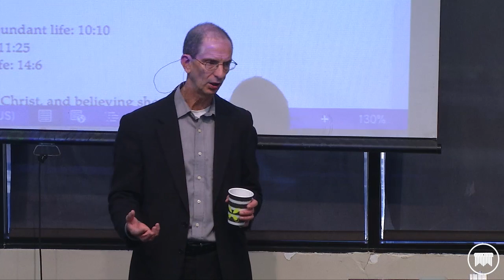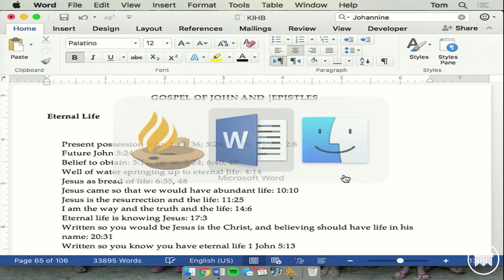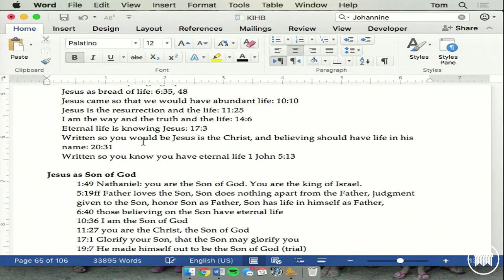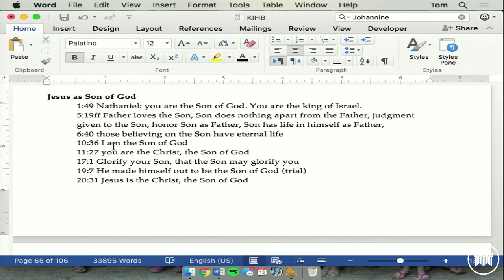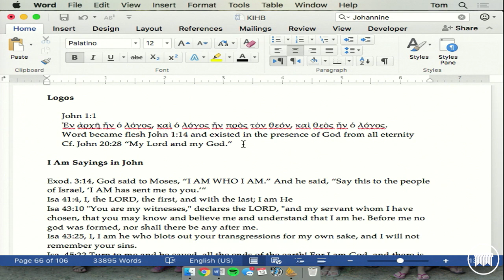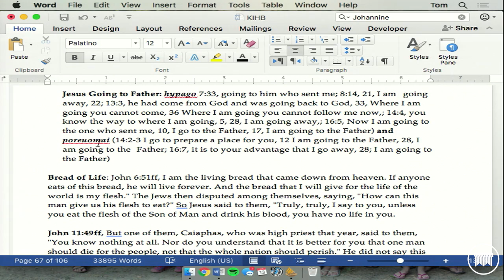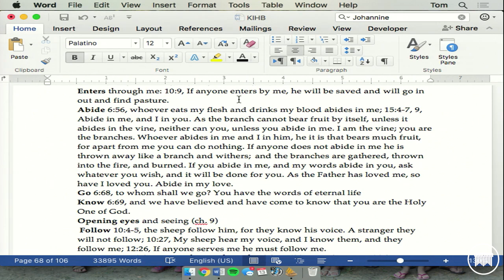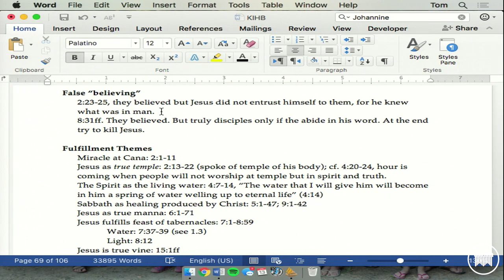Introduction to Biblical Theology - Dr. Thomas Schreiner - Lecture 26